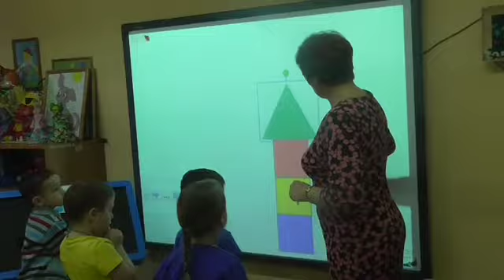НОД "Домики для друзей ежика"